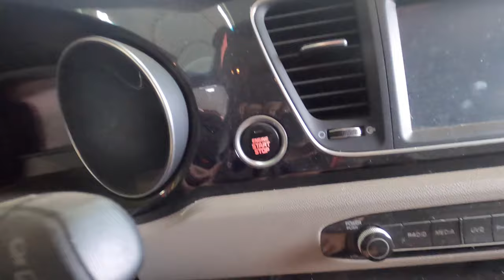2015 Kia Sedona 3.3L Engine Replacement time-lapse.